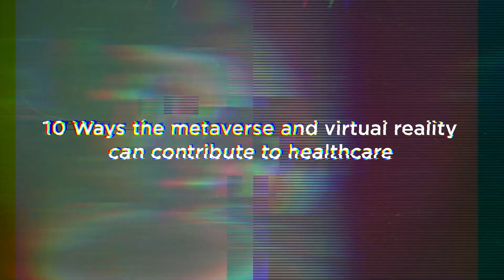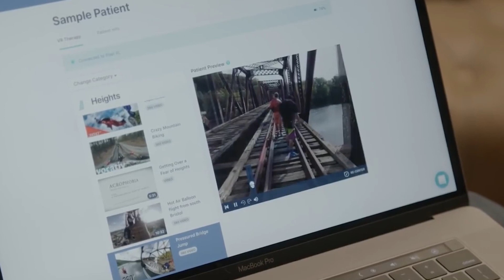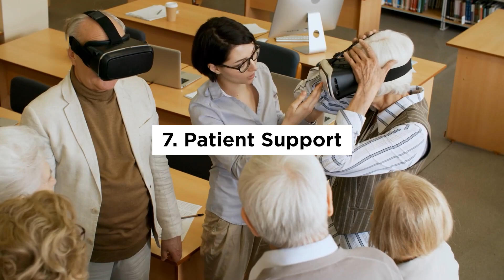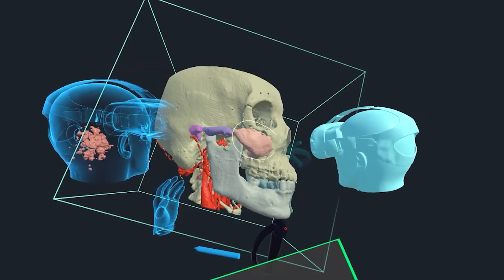10 ways virtual reality can contribute to healthcare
The metaverse, a term that describes a virtual shared space where users can interact with a computer-generated environment and other users, can be relevant to healthcare provider organizations in several ways. Find out what they are here!

Need assistance strategizing a successful presence in the metaverse? Schedule a free discovery call with us

Want to learn everything you need to know about the metaverse?